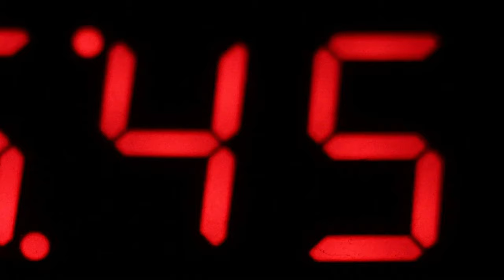Sixty Seconds Underwater: Episode #9- Rock Bass Underwater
In this epsiode, you'll see the predatory skills of rock bass along with footage of the massive schools they form.